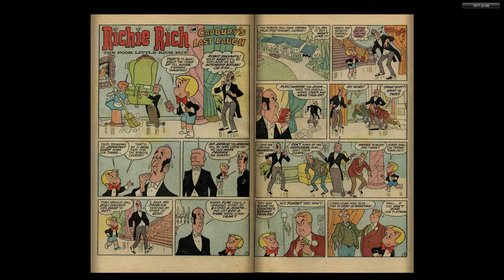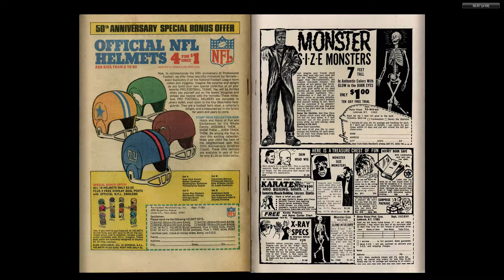Richie Rich Millions 039